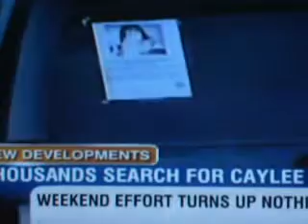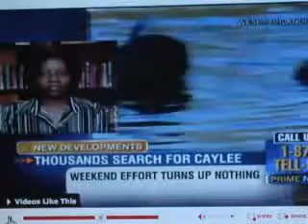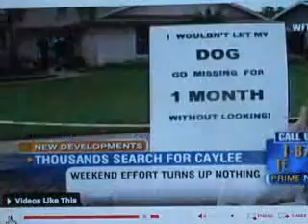CASEY ANTHONY... CNN TALKS ABOUT THE CASE